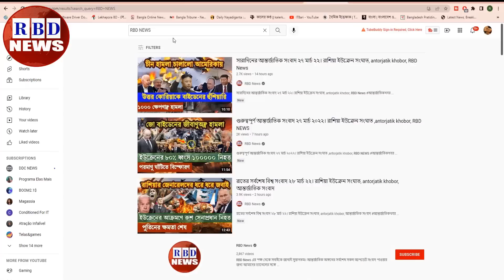সারাদিনের আন্তর্জাতিক সংবাদ | ০৯ নভেম্বর ২০২২। ভারতের সংবাদ | antorjatik sambad | RBD News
মুসলিম নির্যাতনকারী  শিবসেনার দিন শেষ | পাঞ্জাবে শিবসেনা নেতাকে হত্যা ভারতজুড়ে আনন্দমিছিল

News Headline.

keyword.
bd news,
bdnews24 bangla,
bangladesh newspapers,
bangla news,
all bangla newspaper,
bdnews24,
আন্তর্জাতিক সংবাদ,
বিশ্ব সংবাদ,
ইরান,
তুরস্ক,
যুক্তরাষ্ট্র,
RBD News,
আজকের আন্তর্জাতিক সংবাদ,
international news,
আন্তর্জাতিক খবর,
আন্তর্জাতিক সংবাদ today,
সংবাদ আন্তর্জাতিক,
world news bangla,
ইরান আমেরিকা,
পাকিস্থান,
ভারত,
ইরানের আন্তর্জাতিক সংবাদ,
আন্তর্জাতিক ডেস্ক,
আন্তর্জাতিক খবর,
bbc news
news 24,
bd newspaper,
breking news today,
viral news,
top news bd,
hot news,
bangladesh,
probashi news,
probashider News,
RBD News,
bd youtube,
bd youtuber,
all news,
khobor,
bangladesh cricket,
interview,
Internetional News,

* ANTI-PIRACY WARNING *